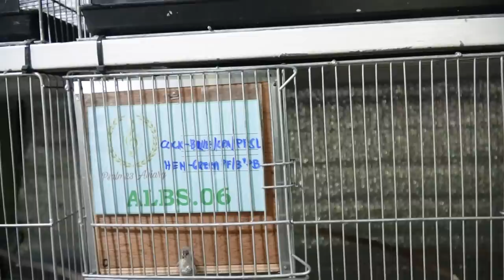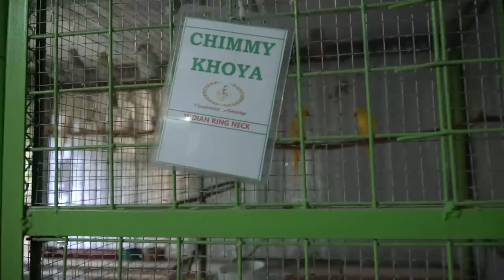THE COCKATIEL | SUCCESS STORY OF A OFW BIRD BREEDER IN BULACAN | AVIARY VISIT W/ JAYSON TAMAYO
hi mga ka ibon! sorry late uplaod uli, papasyal tayo ngayon sa aviary ni
jayson tamyo sa pulilan bulacan "psalm23 aviary" kung saan makikita natin ang mga magagandang cockatiel at mga parakeets.

- paano i breed ang mga cockatiel
- paano i gender ang mga cockatiel
- gaano katagal bago mag breed ang mga cockatiel
- cockatiel high mutation

hi please add
Jayson tamayo facebook -

dun fallow parents
AllieSherlock Singer Guitarist Learning guitar? Guitar Tricks has over 11,000 online video
Allie Sherlock performs - Aladdin - A Whole New World - Grafton Street in Dublin, Ireland